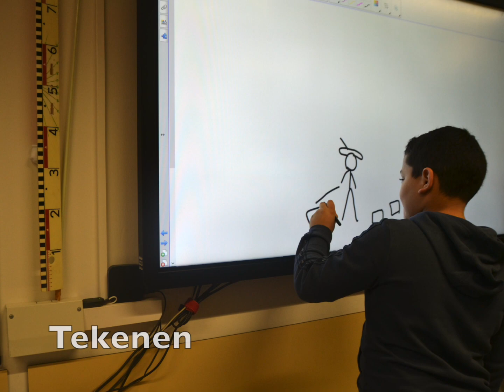2022-2023 - Sinterklaas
Een gezellige Sinterklaasviering met erg mooie surprises in groep 7B.